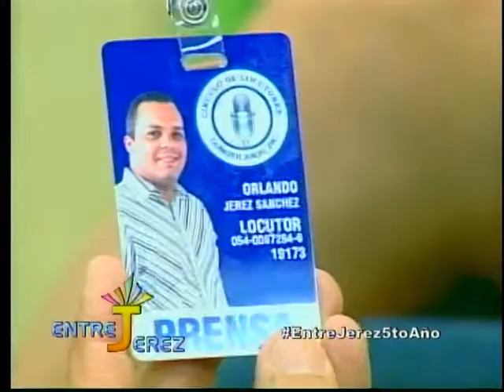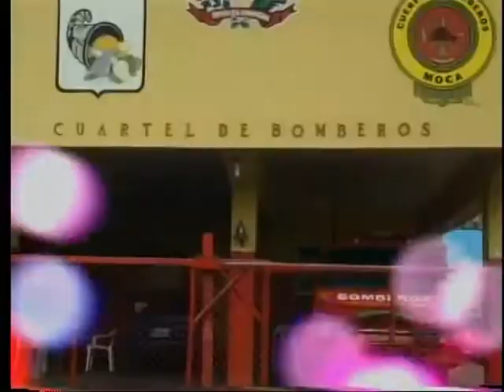Entrevista a Danilo Almanzar Miércoles 16 de Septiembre 2015